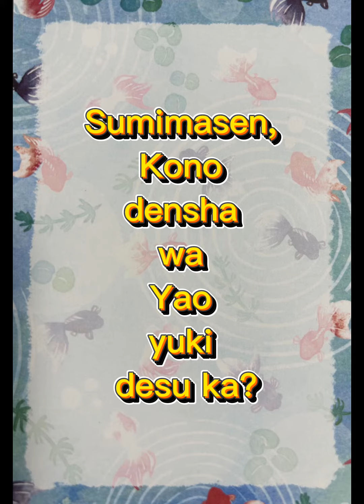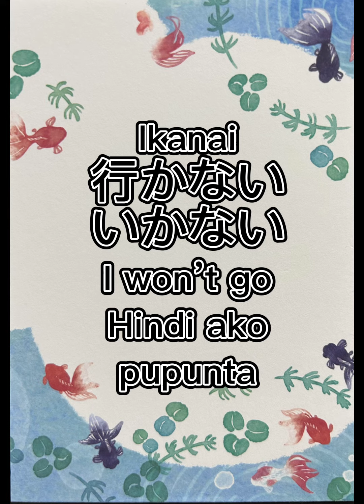What do you do when you’re lost in japan kanji hiragana katakana # tagalog